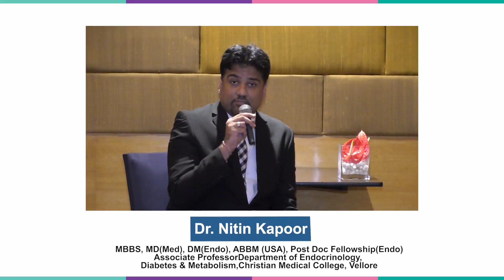Dr. Nitin Kapoor (Problem Statement Obesity in India)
Dr. Nitin Kapoor, a leading endocrinologist from Vellore sharing his expert views on the problem statement obesity in India. Please Watch and Share!!